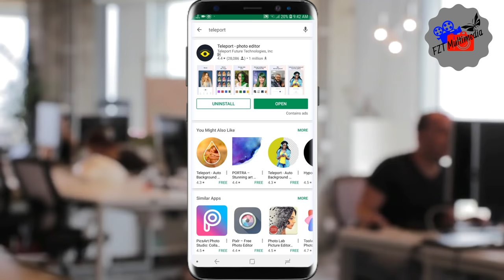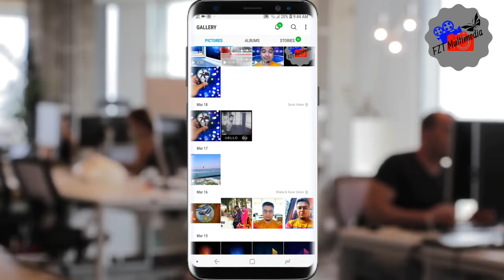Make Your Mobile Camera Like DSLR portrait! | কিভাবে মোবাইলে তোলা ছবিকে DSLR ছবির মত বানাবেন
Change the color of your hair and skin! Switch the background! Teleport anywhere!

আমার কথা বলাতে যদি কোন ভুল হয়ে থাকে তাহলে প্লীজ ক্ষমার দৃষ্টিতে দেখবেন🙏🙏🙏🙏
কারো মোবাইলে যদি এ্যাপস সাপোর্ট না করে তাহলে আমাকে কমান্ডে জানাবেন..
Edit your photos automatically with Teleport - our brand new app powered by latest artificial intelligence technologies.

NEW! - Recolor your skin! Apply a natural looking sunburn effect or try out magic skin colors like green, yellow, blue and many more!
- Change the background and teleport yourself wherever you'd like!
- Blur the background and make your photo look better than a DSLR portrait!
- Color your hair right in the app!